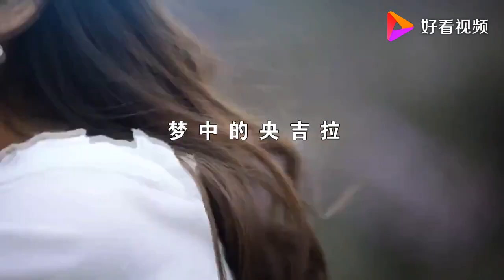央吉拉《梦中的央吉拉》有一种触及梦幻的感觉！人美歌甜，画面绚丽，堪称经典之作！情深意浓，爱意满满，相亲相爱永不离！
《梦中的央吉拉》是一首由白马藏族歌手央吉拉演唱的歌曲。刘一澜作词 才仁巴桑作曲。
央吉拉，原名央金拉姆，藏族歌手。1989年11月06日生人，来自四川省绵阳市平武县的藏族女孩。她毕业于四川音乐学院绵阳艺术学院，隶属于成都爱琴海文化艺术有限公司。2009年央吉玛加入大忘杠乐队，转行成为歌手。2010年，央吉玛参加第十四届CCTV青年歌手大奖赛，演唱《悲歌》、《祈祷永恒的美丽》获得第23名。2013年央吉玛凭借歌曲《莲花开》获得第二届阿比鹿音乐奖年度单曲奖。5月，央吉玛参加《中国梦之声》比赛，并最终获得亚军。2015年，央吉玛参加《中国之星》。央吉玛的原创音乐作品有《醒来吧》和《黑色的山》等。